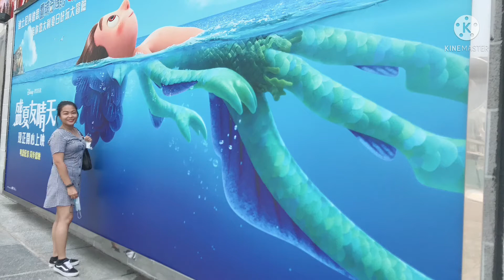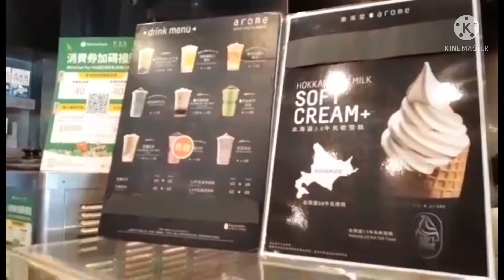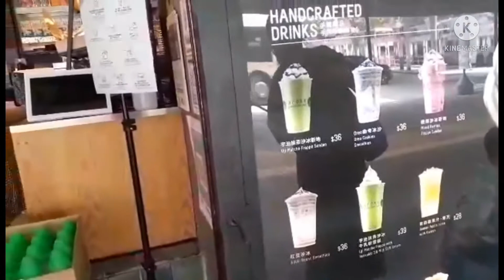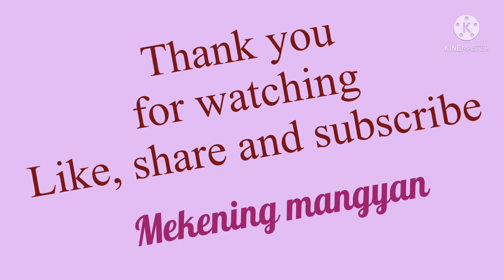Fixar fest part 2 /33nd premiere